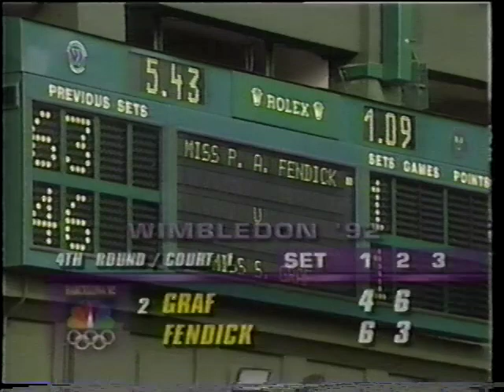Fendick vs Graf Wimbledon 1992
Patty Fendick vs Steffi Graf 4th round Wimbledon 1992